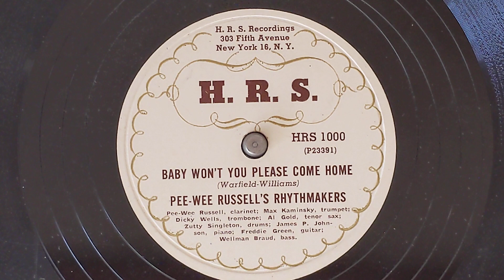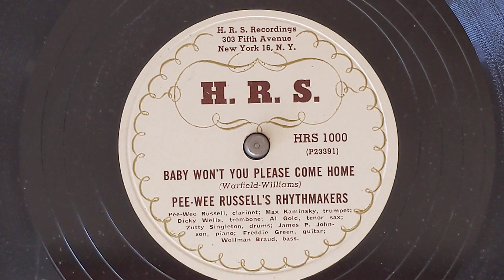Baby Won't You Please Come Home - Pee Wee Russell's Rhythmakers (w/James P. Johnson) - HRS 1000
PEE WEE RUSSELL'S RHYTHMAKERS
Max Kaminsky, t / Dicky Wells, tb /
Pee Wee Russell, cl / Al Gold, ts /
James P. Johnson, p / Freddy Green, g /
Wellman Braud, sb / Zutty Singleton, d.
New York, August 31, 1938.
23391-1 Baby, Won't You Please Come Home?
HRS 1000